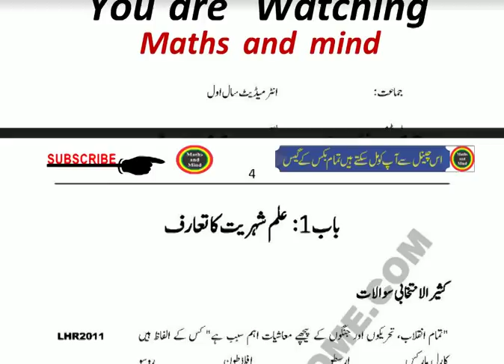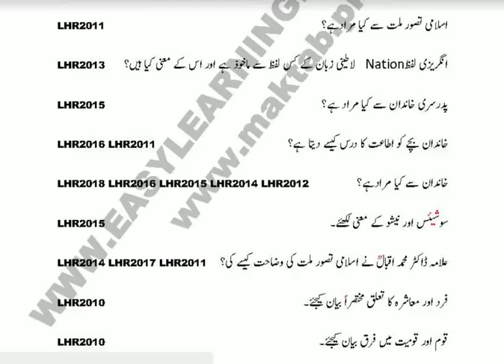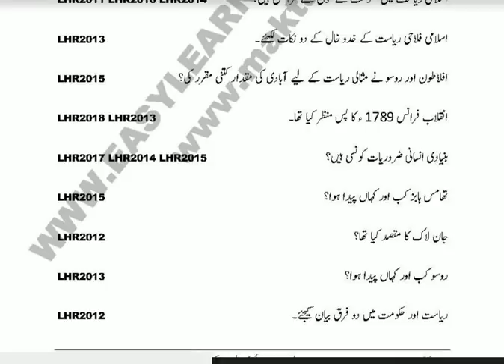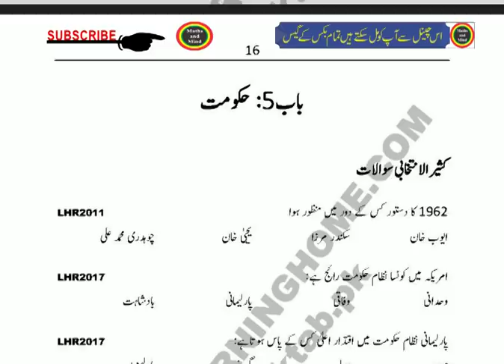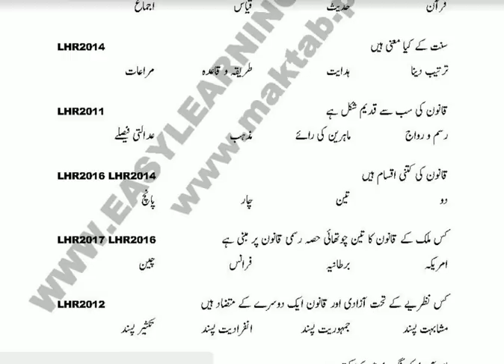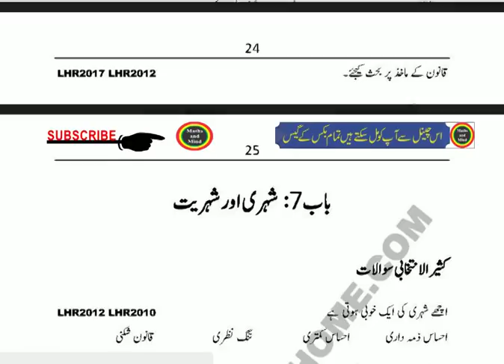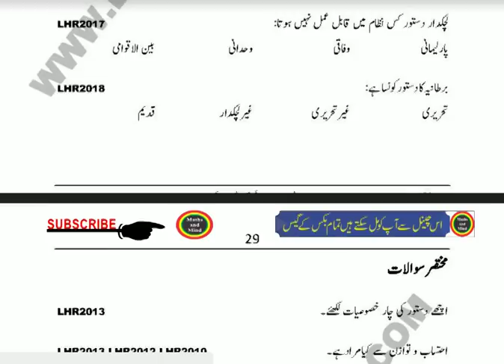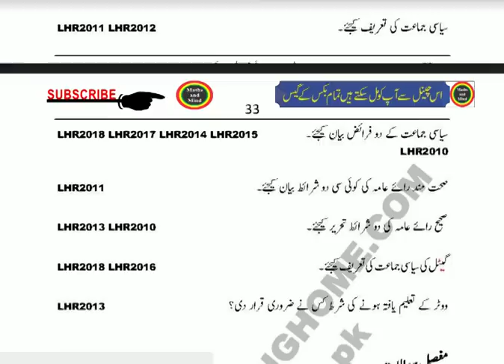civics guess paper 2019 1st year// F.A part 1 civics guess paper -Maths and Mind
11th Civics guess paper 2019 / F.A part 1 civics guess paper 100% Guess Papers 2019

Civics guess papers 2019 for all boards of Punjab 2019.
Read these guess papers and get 100% marks in the final exams. As you know slow and steady wins the race. So you must start hard working until you succeed in the examination.
These questions are for punjab, lahore, fsd and mianwali , sargodha , multan, dg khan boards.
11th class Civics For 2019-20
11th class Civics Important Questions 2019-20
11th CLASS Civics Important Questions 2019-20
1ST YEAR CIVICS IMPORTANT QUESTIONS 2019 20
11th class Civics Important Questions 2019-20
1st Year Civics Important Questions 2019-20
1st Year Civics Important Questions 2019-20
1ST YEAR CIVICS Guess Papers for Board exams 2019-20
11th CLASS Civics Important Questions 2019-20 GUIDE TO SCORE GOOD MARKS in Civics
11th class Civics Important Questions 2019-20
1ST YEAR CIVICS IMPORTANT QUESTIONS Guess Papers 2019-20 important questions
1st Year Civics Important Questions 2019-20
11th Class Civics Important Questions 2019-20 Guess Papers
1st Year Civics Important Questions 2019-20 Guess Papers 2019-20
12th Class Civics guess papers 2019||Civics Kay 100% lagnay Walay Guess Papers 2019
11th Class Civics guess papers 2019||Civics Kay 100% lagnay Walay Guess Papers 2019
gives you a plate-form to prepare yourself for final exams. Here you can find all most important guess papers for matriculation and intermediate level ( e.g 9th, 10th, 11th and 12th class) for arts and science students.